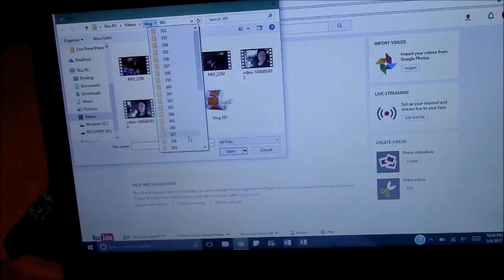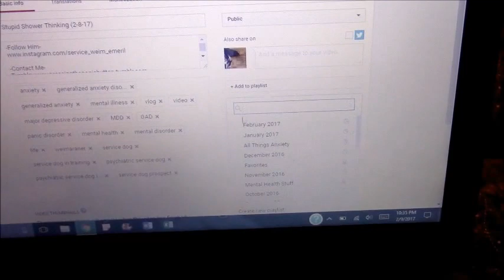Clothing Anxiety, Weight Anxiety, and Heel Caught on Camera (2-9-17)